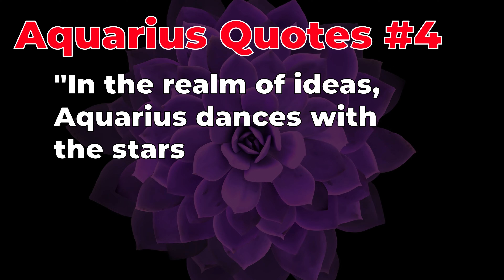Aquarius Motivational Quotes 🌟♒ Part 4 Aquarius Motivation and Inspiration